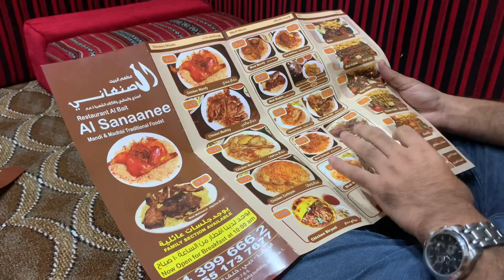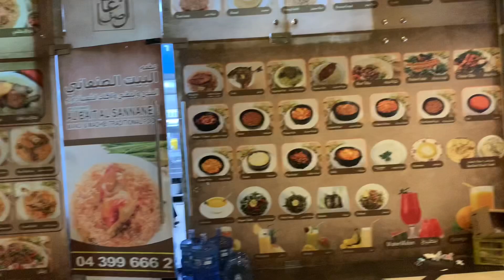Weekend Night in Dubai || Al Sananee Reastaurnt Food Experience || Mrs. MAMMA